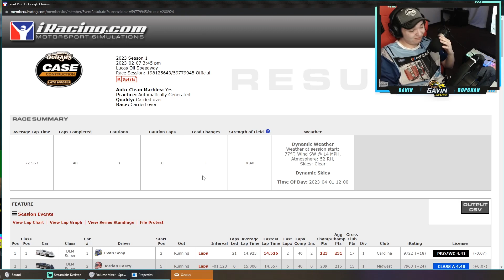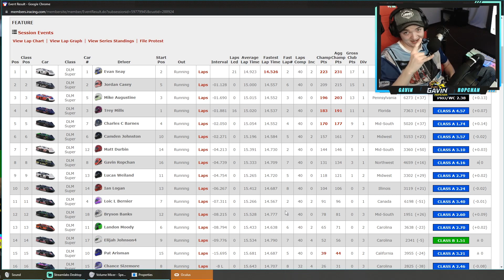World of Outlaws (Hard Charger!) - Lucas Oil Speedway - iRacing Dirt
0:00 - Intro
0:41 - Qualifying
1:41 - Heat 1 (watch)
4:05 - Heat 2 (race)
7:00 - Consi
9:49 - Main Event
10:23 - Green Flag
21:51 - Checkered Flag
22:53 - Replay & Wrecks
26:33 - Results